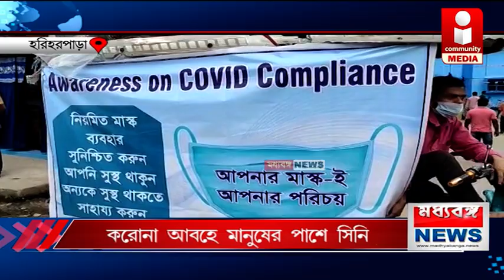করোনা আবহে মানুষের পাশে সিনি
করোনা অতিমারি পরিস্থিতিতে  জনসচেতনতা গড়ে তুলতে বিশেষ উদ্যোগ সিনির। হরিহরপাড়ায় স্বেচ্ছা সেবী সংস্থা এবং প্রশাসনের তরফে জনবহুল এলাকায় মাস্ক বিহীনদের মাস্ক দেওয়া হল।

Madhyabanga News